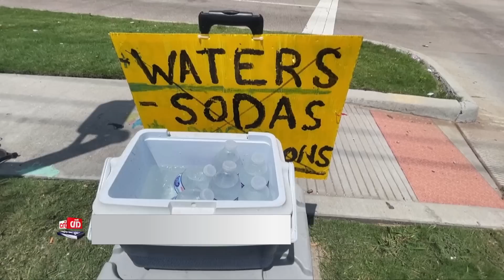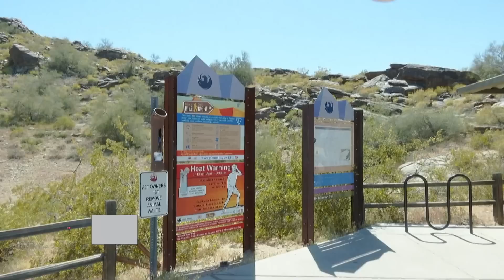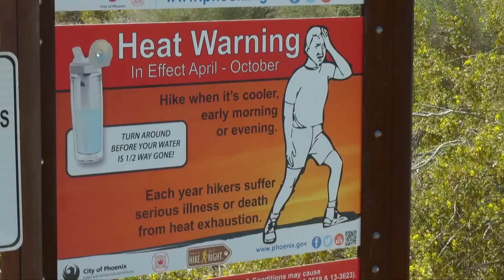โลกระอุ ! คลื่นความร้อนถล่มสหรัฐฯ | ข่าวดัง สุดสัปดาห์ 01-07-2566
คลื่นความร้อนซัดถล่มภาคใต้ของสหรัฐฯ เสียชีวิตแล้วกว่า 20 คน และล้มป่วยต้องเข้าห้องฉุกเฉินหลายร้อยคน ทุบสถิติใหม่ผู้ป่วยจากคลื่นความร้อน ขณะที่เม็กซิโกเผชิญภาวะคลื่นความร้อนรุนแรงเช่นกัน ส่งผลให้มีผู้เสียชีวิตไปแล้ว 112 ราย